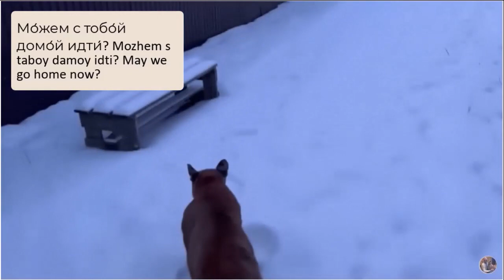Everything is in order! Всё в порядке! Messi's seal of approval. Word of the day "order," порядок.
This video was created with Camtasia by TechSmith. Music track asimpleway by Camtasia, Library 2021 ©

Messi gives his seal of approval! Everything is in order! Meaningful conversation between Sasha and Messi. Enjoy!

Truly yours,
Don Pepas and Lilian